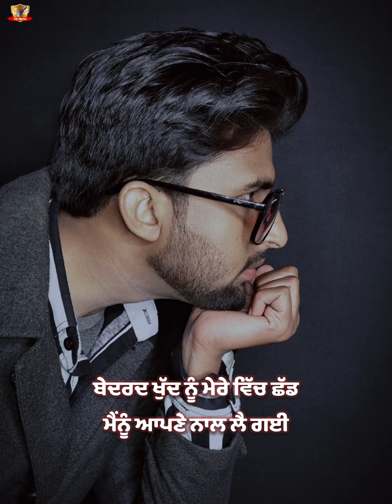ਬੇਦਰਦ ਖੁੱਦ ਨੂੰ ਮੇਰੇ ਵਿੱਚ ਛੱਡ ਮੈਂਨੂੰ ਆਪਣੇ ਨਾਲ ਲੈ ਗਈ I Jognath Joy I @JoySpoke 2022